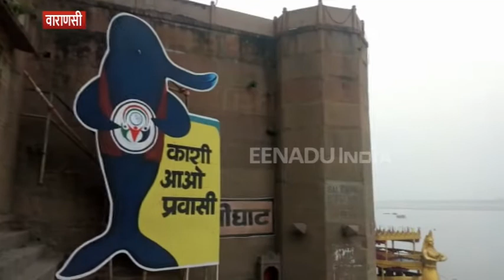तुलसी घाट की देव दीपावली होगी खास, कैनवास पर दिखेगी ऐसी काशी जो हो सकती है लुप्त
वाराणसी : धर्म की नगरी काशी में देव दीपावली की तैयारी लगभग पूरी हो चुकी है.  84 घाटों पर लोग विभिन्न प्रकार की तैयारियां कर रहे हैं और उनको अब अंतिम रूप दिया जा रहा है. ऐसे में संकट मोचन फाउंडेशन की ओर से प्रसिद्ध तुलसी घाट पर एक संदेश के साथ देव दीपावली की तैयारी की जा रही है.